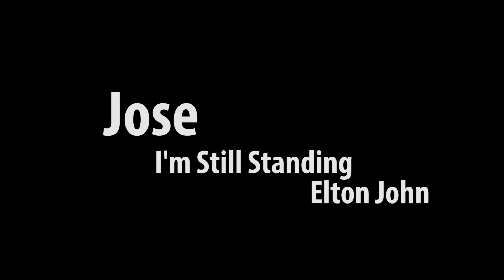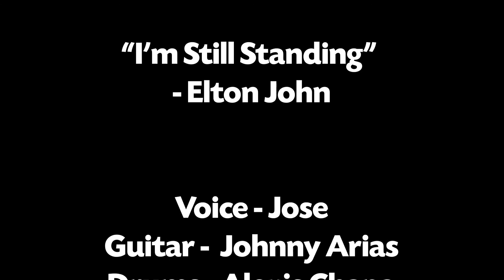I'm Still Standing - Jose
This is our student Jose performing "I'm Still Standing" (Elton John) from the movie "Sing" at our 2018 Winter Recital. Jose is 13 years old and takes Voice, Piano, and Guitar lessons with us.